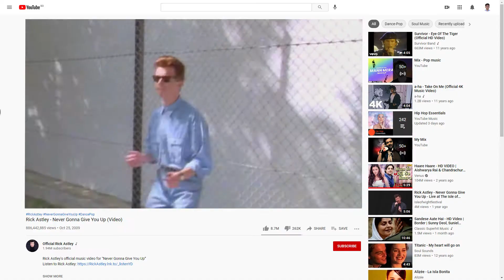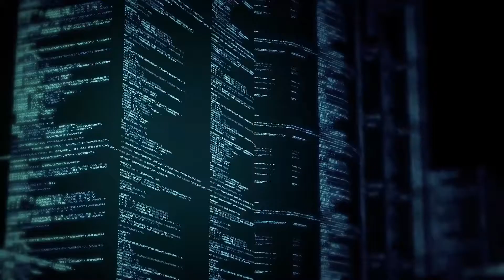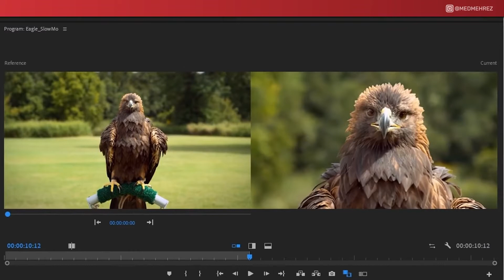How AI Made Rickrolling In 4K Possible | Rick Astley | AI Series #17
Memes are an important part of the internet and the Rickrolling meme or prank is maybe not the funniest thing to do but if used correctly it can be a quality joke.

Encourage Us To Make New Content!
🎬 About
Inner Machinations is a video project for essays and short documentaries about topics related to Artificial Intelligence.